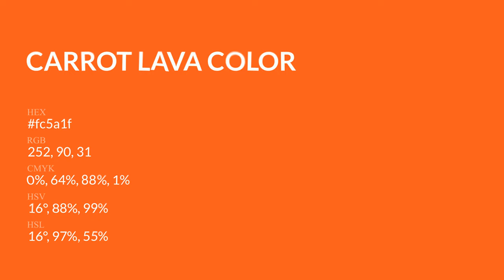Carrot Lava color fc5a1f hex Cool Orange color fc5a1f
What color is Carrot Lava ? fc5a1f hex, Cool Orange color fc5a1f

Hex fc5a1f Color Code is also known as Carrot Lava color

Hex fc5a1f Color code in RGB color code model is created after adding 98.82% red color, 35.29% green color and 12.16% blue color.
Hex fc5a1f Color code in CMYK color (process color) code model is generated after subtraction of 0% cyan, 64% magenta, 88% yellow, 01% black.